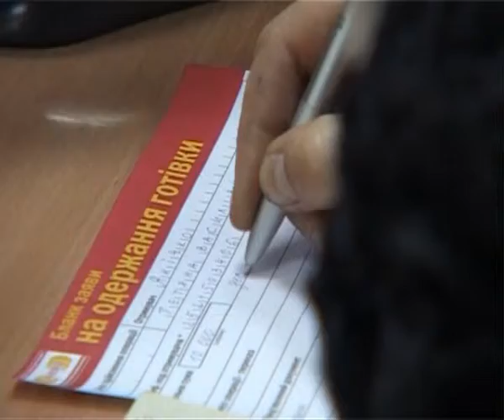NOVINI UHOR 25 09 2013